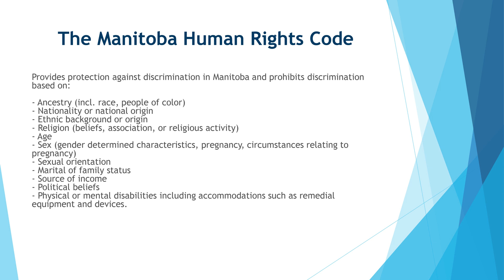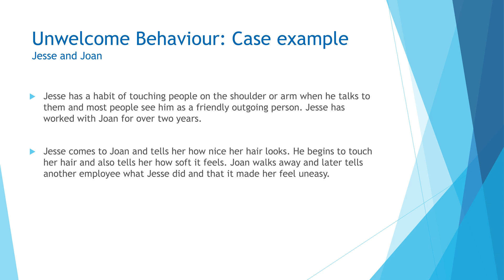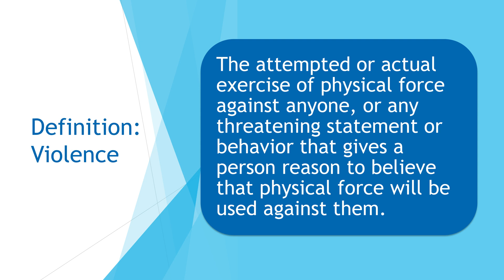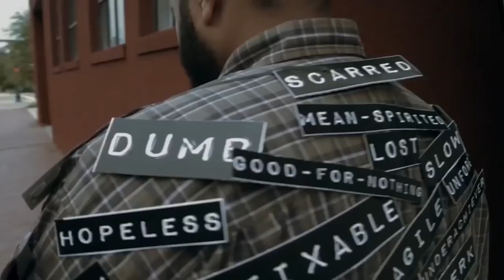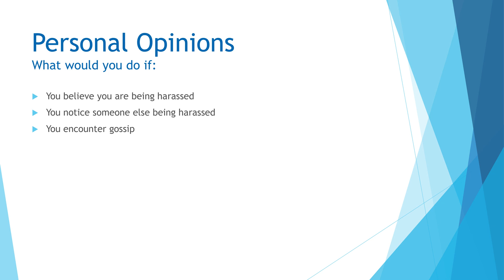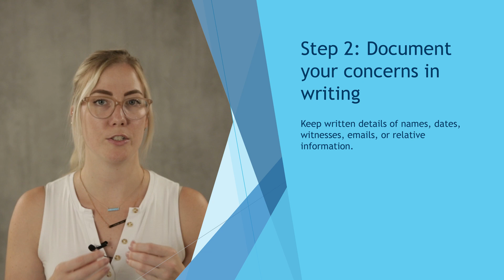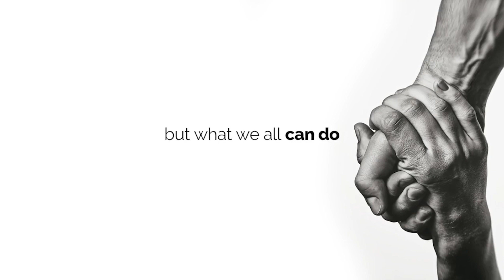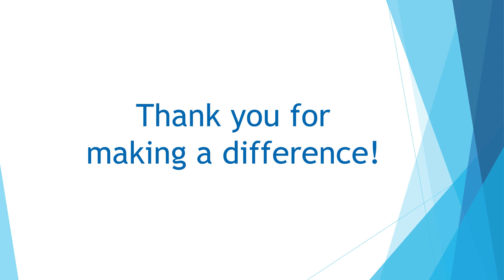Health and Safety Anti Harrassment Video